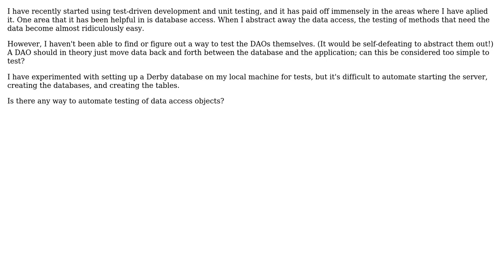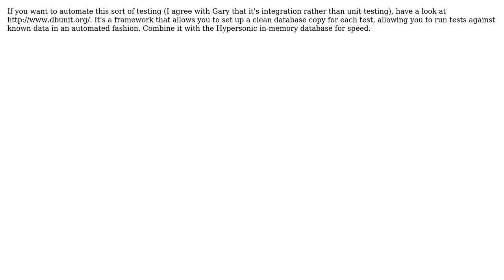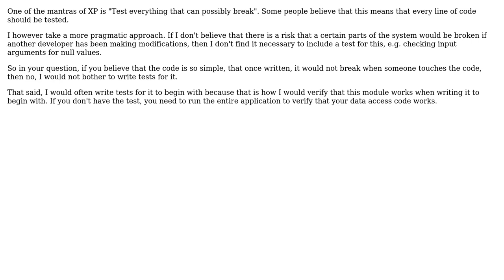Software Engineering: Unit testing data access objects (4 Solutions!!)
Software Engineering: Unit testing data access objects

With thanks & praise to God, and with thanks to the many people who have made this project possible! | Content (except music & images) licensed under CC BY-SA | Music | Images & others | With thanks to user TrueDub user Pete user Michael K user Jorg W Mittag user Gary Rowe user Frank Shearar and the Stack Exchange Network Trademarks are property of their respective owners. You are responsible for your own actions.